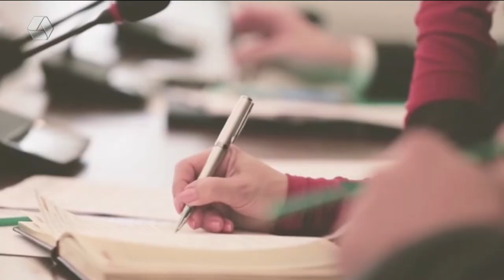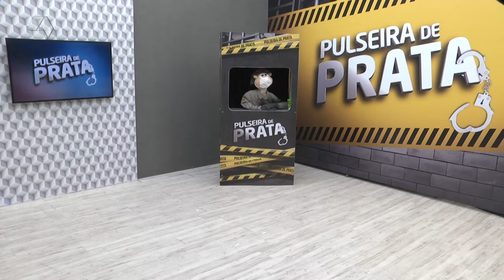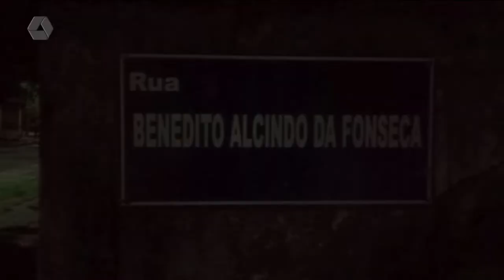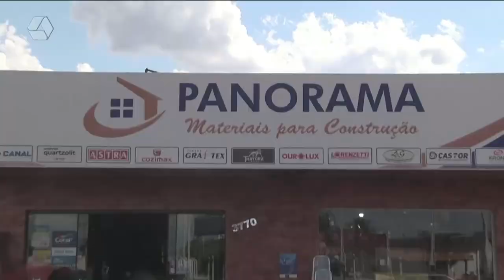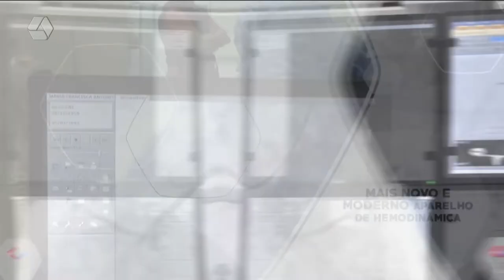Pulseira de Prata 17/02/2022